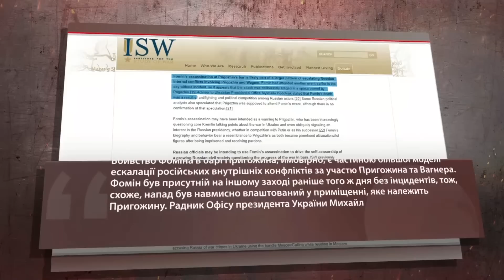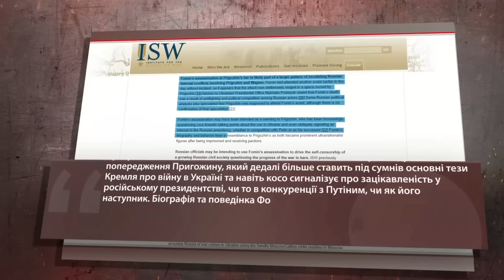ГРАБСЬКИЙ: Вбивство ТАТАРСЬКОГО - на черзі ПРИГОЖИН? / Лукашенко ЗНОВУ залякує / Контрнаступ ЗСУ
Ведучий Олексій Печій разом із військовим експертом Сергієм Грабським обговорили такі теми:

- Сили оборони України покращили тактичне становище на Донеччині;
- ватажок ПВК "Вагнер" Пригожин вчергове заявив про нібито захоплення Бахмута, у Генштабі ЗСУ спростували інформацію;
- у Санкт-Петербурзі стався вибух, внаслідок якого загинув "воєнкор" Владлен Татарський;
- в ISW впевнені, що Кремль може використати вбивство Татарського, аби підвищити градус ненависті росіян до України;
- Білорусь оголосила про підготовку боєздатності армії;
- ЗСУ готуються до контрнаступу.